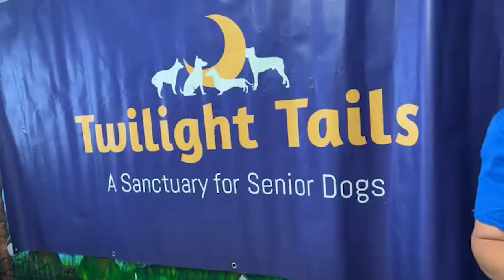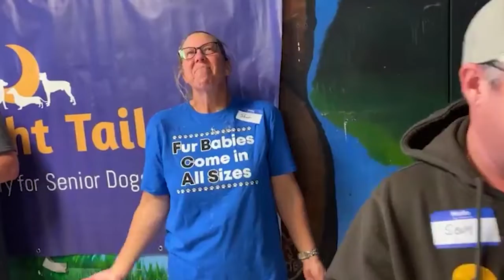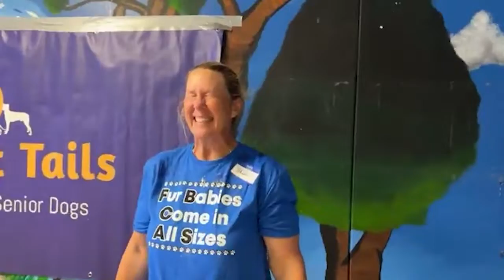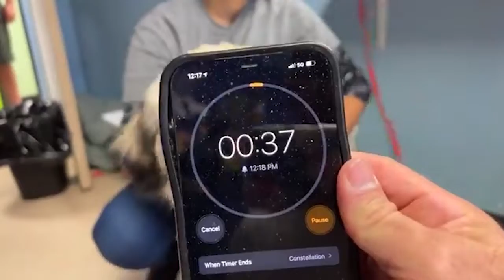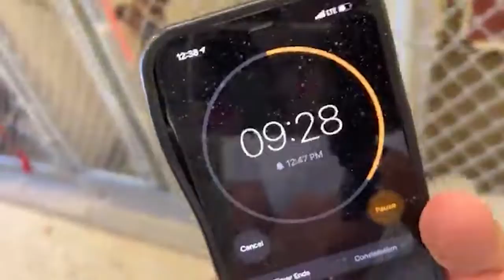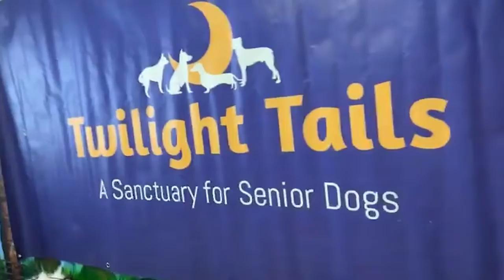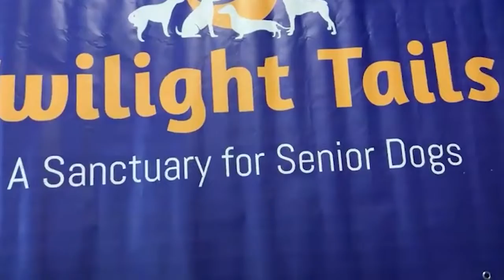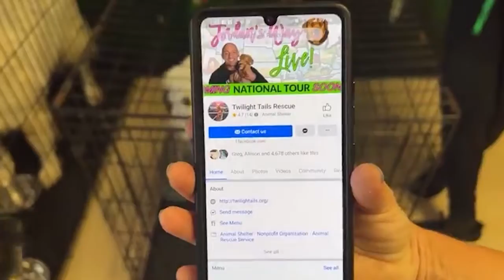💲 TWILIGHT TAILS FORT BEND COUNTY ANIMAL SERVICES raised $5K To Benefit The Dogs And Cats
TWILIGHT TAILS   FORT BEND COUNTY ANIMAL SERVICES raised close to $5K To Benefit The Dogs And Cats

TWILIGHT TAILS - FORT BEND COUNTY ANIMAL SERVICES
1210 Blume Rd, Rosenberg, TX

My name is Kris Rotonda. In memory of my dog Jordan, I am on a 50-State livestream fundraising tour to raise money and awareness for underfunded animal shelters across the country! My non-profit Jordan’s Way has raised over $4 million dollars over the last 2 years.  My mission is to travel to the shelters and hold 4-hour high energy livestream fundraisers with myself and my fundraising team. We do reality competitions, with fun challenging stunts some even breaking Guinness World Book records from our volunteers and attendees.

Come join our Facebook page to watch and join in all the fun: 🎬

My story began when I adopted Jordan from an animal shelter when she was 3 ½ years old. Jordan had been there since she was a puppy. She was an underdog and had been overlooked until fate brought us together.

During her life, it always bothered me why she had been cast aside for so long.
Why did it take 3 ½ years, for this amazing animal to get placed into a forever home?
What are the challenges that prevent shelters from getting the word out on these 🥺 desperate ❤️  loving animals?

After she passed away, I decided to make it my life mission to bring pet adoption awareness and money to these underfunded animal shelters.

Please SUBSCRIBE to this YouTube channel - if you love animals by clicking on the subscribe button and click the 🔔 bell if you want to receive notification on our latest video 🤣 antics.

Please join our Jordans Way Tour Newsletter to see what's coming up on the schedule